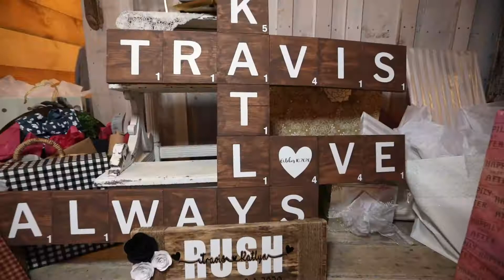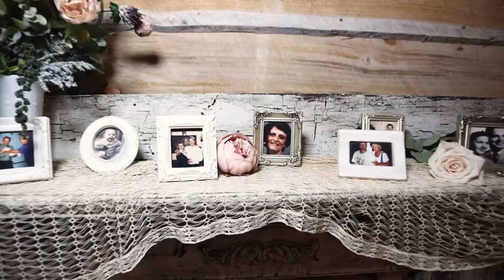Katlyn & Travis Highlight Video